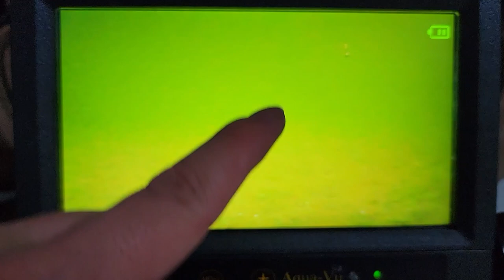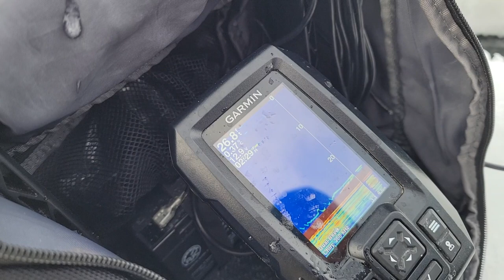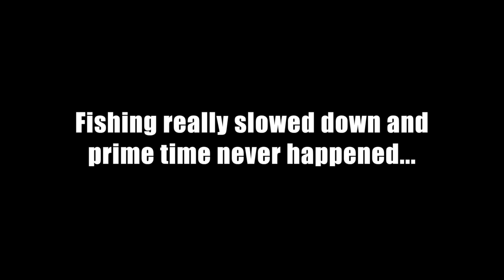Ice Fishing Walleye Burbot Perch Cisco (Otter Vortex Pro Lodge Thermo Hub)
Happy holidays everyone! This is a two day and multiple species ice fishing video. The mission for these two day is basically catching everything that swims, as well as catch a big walleye to make up for the one that got away and also catch some delicious burbots. Day one I fished with my good buddies the Lutz bros in a blizzard, and day two I fished with my good buddy Tom @ TTang Outdoors. It was an absolute blast fishing with other like minded people and good friends!

Go check out my buddy Tom's Instagram and YouTube @ TTang Outdoors.